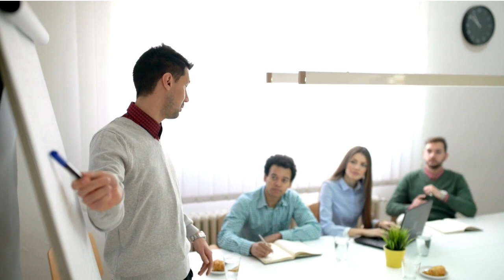Poveži in REaktiviraj skupnost: Šola ambasadorka in Euroscola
Videoposnetek je nastal v okviru projekta Poveži in REaktiviraj skupnost! (Unite locally to reconnect after COVID), ki je namenjen spodbujanju in podpori aktivnosti po vsej Sloveniji, ki bodo po epidemiji COVID-19 ponovno aktivirale lokalne skupnosti in jih ponovno oživile ter promovirale evropske vrednote.

Na MSS smo prosili mlade, mladinske organizacije in organizacije za mlade, da v videoposnetkih pripovedujejo o izzivih v EU in iščejo pozitivne rešitve ter podarjajo kaj jim je EU doprinesla. Videoposnetke organizacij objavljamo na MSS kanalu.

Projekt je izveden s finančno podporo Evropskega parlamenta.